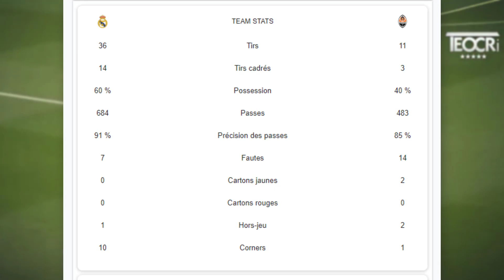BONHEUR INEFFICACE AU SANTIAGO BERNABEU, BENZEMA RODRYGO VINICIUS MAGIQUES, REAL MADRID 2 1 CHAKHTAR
Le Real Madrid bat le Chakhtar 2 1 dans son stade le Santiago Bernabeu avec une inefficacité incroyable.

Sections :
00:00 Intro
00:40 Instant Culture
01:00 Débrief Real Madrid 2 1 Chakhtar
04:35 Bilan & Fin